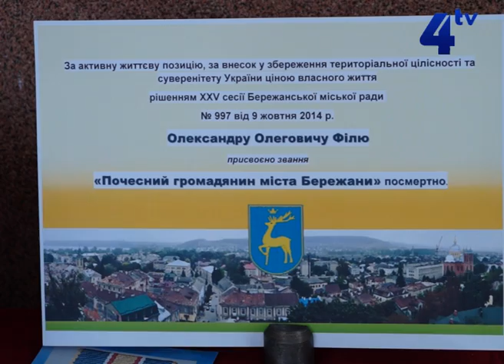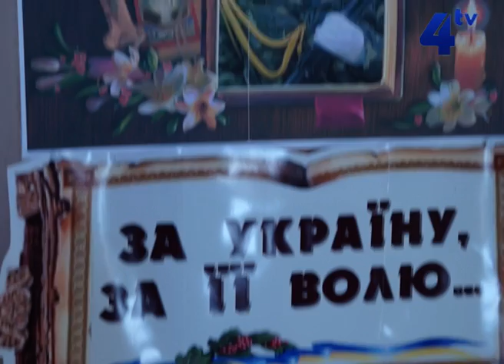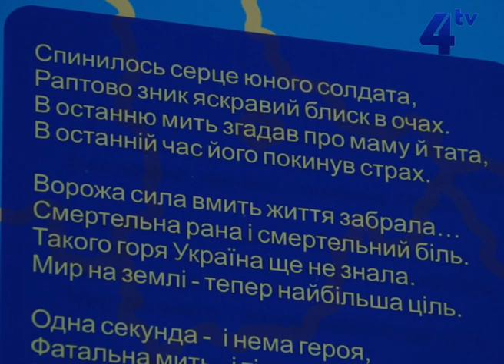Сільський календар, 29 березня 2015